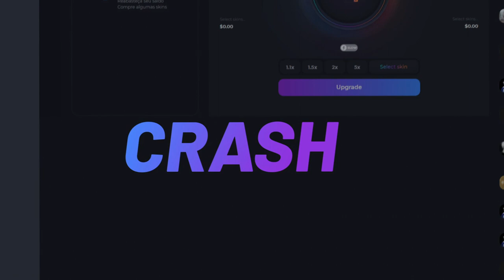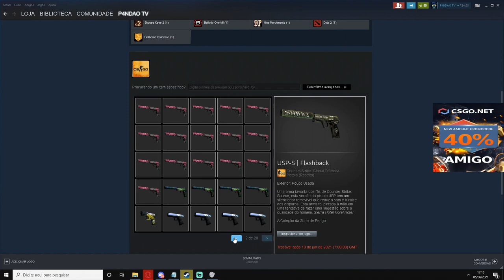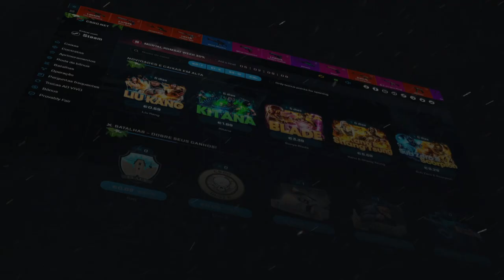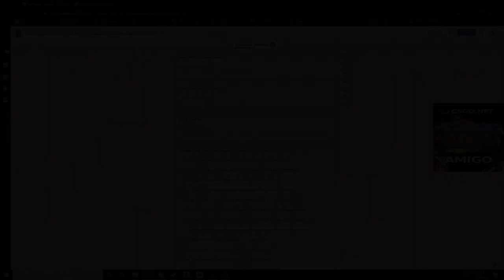AVISO SORTEIO DE 30$ PRA VOCÊS + DATA ENTREGA DE BRINDES